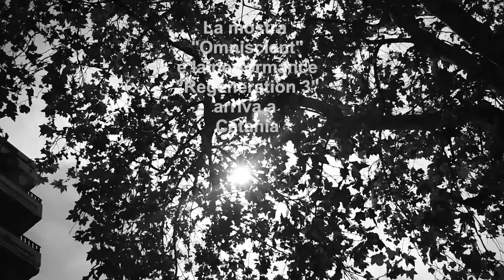OMNISCIENT & REGENERATION 3 FILIPPO PAPA PHOTO EXHIBITION JOAN JOSEP BARCELO POETRY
OMNISCIENT & REGENERATION 3
FILIPPO PAPA PHOTO EXHIBITION
JOAN JOSEP BARCELO POETRY
A cura di
Catania Art Gallery
📍CATANIA
✅ 24 settembre / 5 ottobre 2022
Catania Art Gallery
Via Quintino Sella, 38, 95129 Catania (CT).
VERNISSAGE: sabato 24 settembre alle ore 18:30.
Durante il vernissage la live performance “Regeneration 3” Holoperformance di Filippo Papa e Joan Josep Barcelo.
LIBRO/CATALOGO: Omniscient edito da Edizioni Setteponti.
TESTI CRITICI: Prof. Paolo Giansiracusa
Prof. Michele Lasala
Info.
Messenger / WhatsApp!